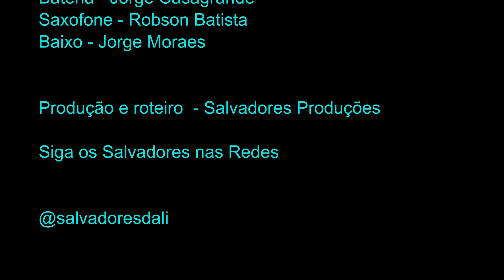Malemolência na Lapa ::: Curta Quarentena Festival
Malemolência na Lapa

👉 REALIZADOR: Jorge Moraes

👉 FICHA TÉCNICA:
Os Salvadores Dali são um grupo musical com integrantes provenientes de diversas áreas como música, teatro e filosofia. Essa diversidade proporciona a aplicação de muitas habilidades na produção artística do grupo. Durante o isolamento social, produziram diversos clipes musicais embalados pelas músicas do grupo e de seus parceiros.

Os Salvadores são:

Guilherme Logullo - Ator, cantor e bailarino, formado em Musical Theathre pelo London Studio Centre.
Marcio MM Meireles - guitarrista, compositor e arranjador formado em composição pela UniRio.
Jorge Casagrande - baterista e professor de bateria, ganhador do prêmio Expressão Cultural do Estado do Rio de Janeiro.
Robson Batista -  saxofonista e administrador formado pela UFES.
Jorge Moraes - Baixista , produtor e professor de filosofia, doutorado pela UFRJ.

👉 SINOPSE:
Durante a quarentena, os integrantes do grupo em isolamento social rememoram o percurso para o local de ensaio da banda na Lapa. Enquanto interpretam Malemolência, o vídeo faz um registro histórico do bairro nos dias de hoje e confronta esse registro com uma cena antiga cedida pelo diretor da Escola de Bateristas.

:::: Este curta faz parte da mostra "Curta Quarentena", que reúne curtas de criativos e produtores do setor até cinco minutos inspirados no distanciamento social. O projeto tem idealização de Mario Camelo, realização da Prisma Colab, apoio da Movimento Carioca e patrocínio da Secretaria Estadual de Cultura e Economia Criativa do Rio de Janeiro. Projeto contemplado no edital CulturaPresenteNasRedes.